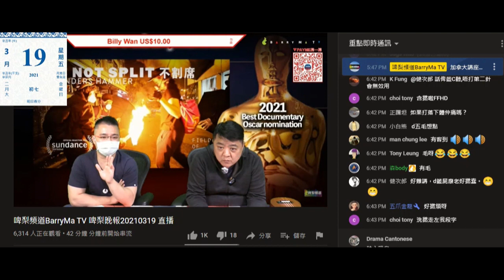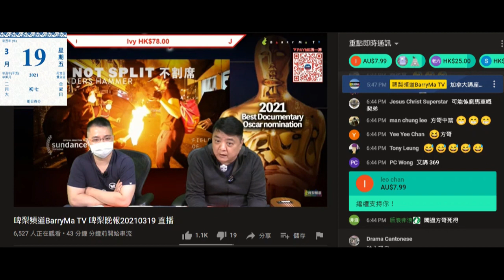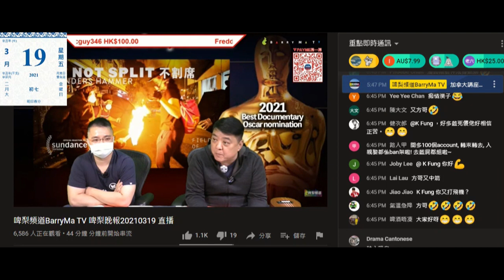20210319 啤梨晚報撚屌馬健+打女人偷錢賊林匡正搵打手留言等自己有嘢借題發揮呃腦殘課金。撚屌又妄想留言嗰個人1萬蚊都搵唔到。咁隔離件打女人偷錢賊又搵撚到咩？1700蚊都要偷咗成年幾都未填數